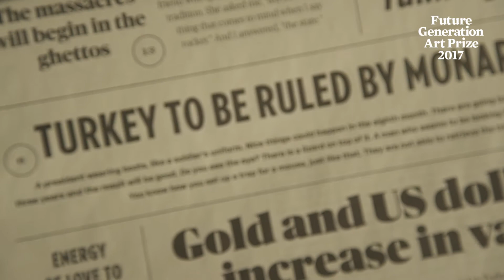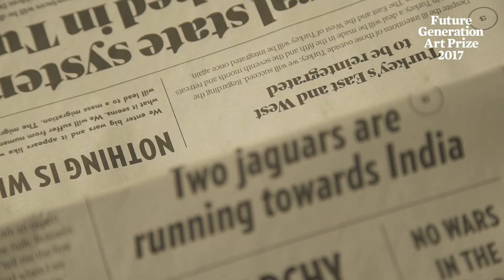Aslı Çavuşoğlu, one of 21 artists nominated for the Future Generation Art Prize 2017